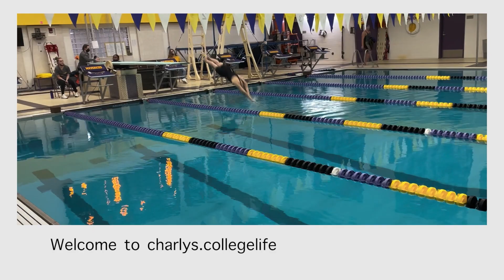Study abroad prep + my most effective tips //what I whish I knew before // intern. student guide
Everything I would do when prepping to study abroad, become an international student or move abroad for a shorter or longer term.
As an international student in her fourth year, I have had a ton of time to establish a great prep process when moving abroad. Here are my top tis and a time line of what you need to do to sucessfully move abroad in a couple of months.
Who am I?
Name: Charly
Occupation: international student in the U.S.
Major: Bachelor in Business Management & Biology
Being an student-athlete from Germany in the U.S. as a swimmer in college. I show you the american lifestyle, differences between german and american culture and share insights of how to sucessfully move/study/life abroad.

Leave any questions in the comments or DM me directly on Insta.
Where else to find me?